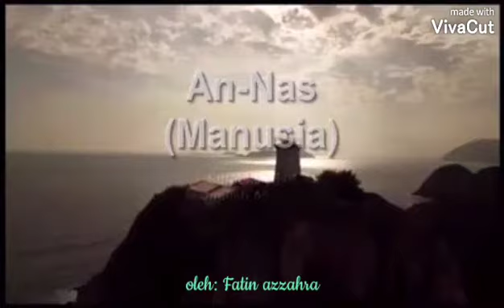Q.S AN-NAS oleh: Fatin azzahra